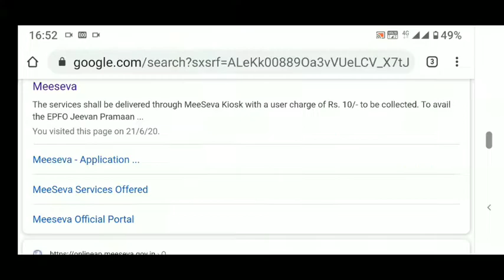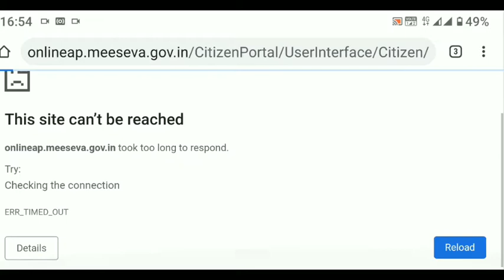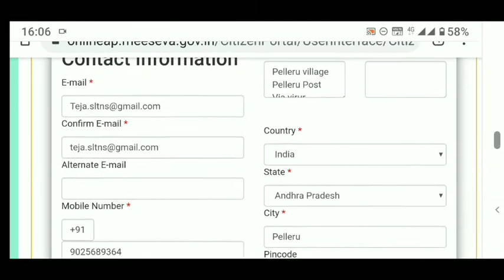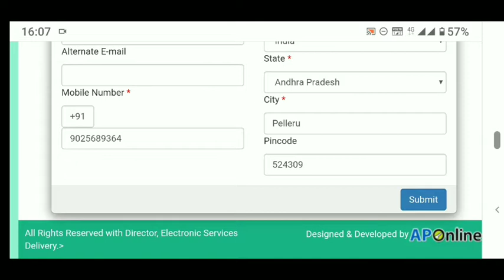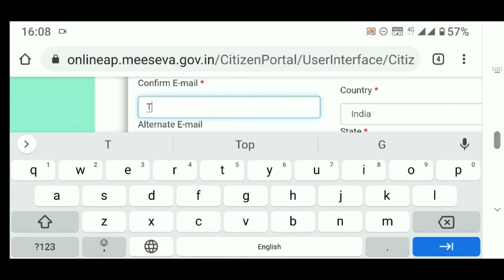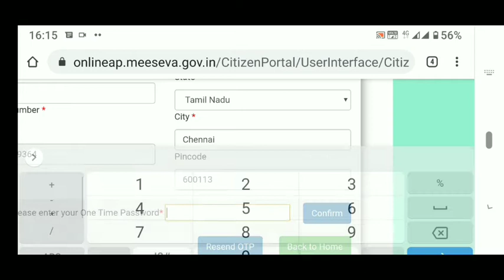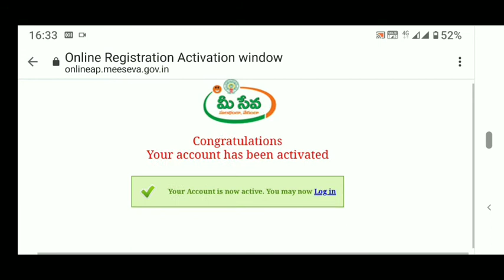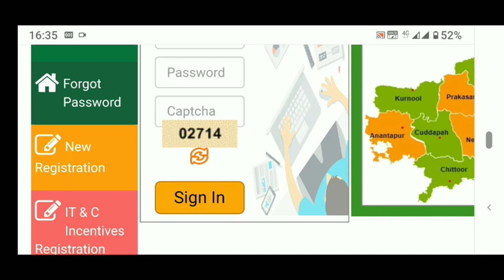How To Register On Meeseva Portal | Meeseva Clear Registration | Benefits In Telugu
ఈ వీడియో లో పైన చెప్పబడిన టాపిక్ గురించి ‌వివరంగా చెప్పబడింది

Travel related services and interesting informations.

Visit for Amazon Offers